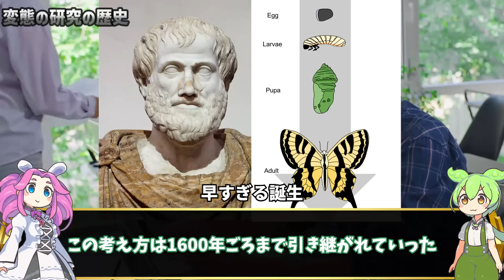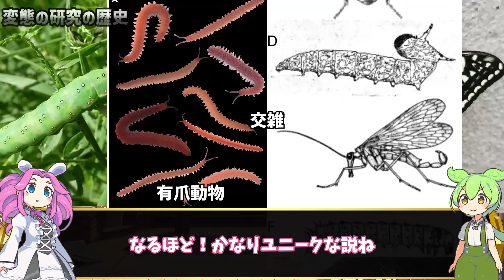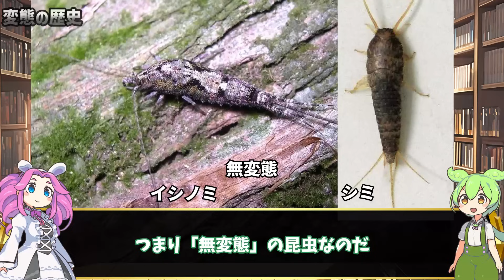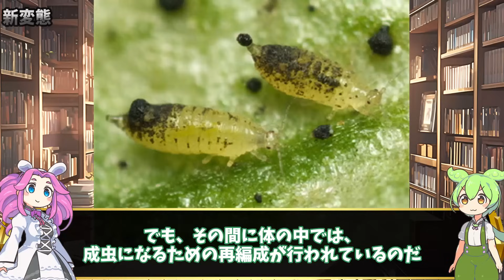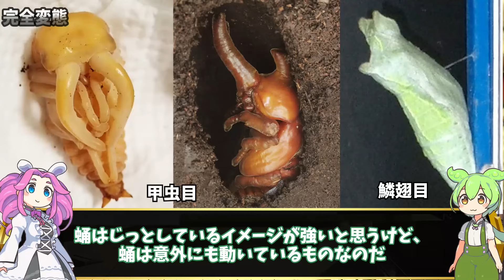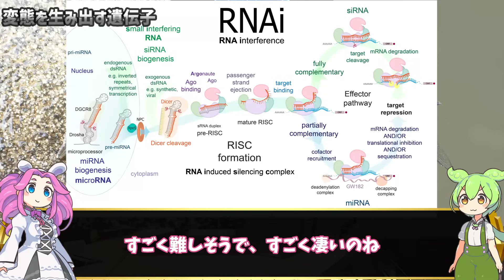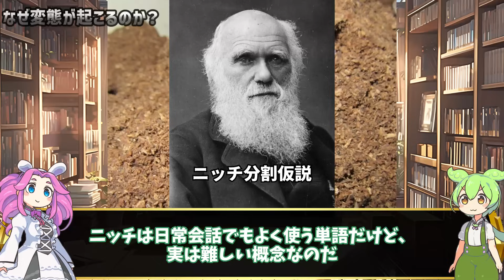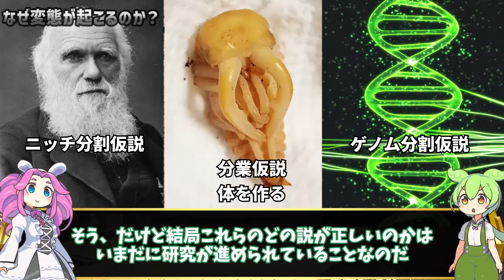昆虫はなぜ変態が起こるのか？【ずんだもん解説】